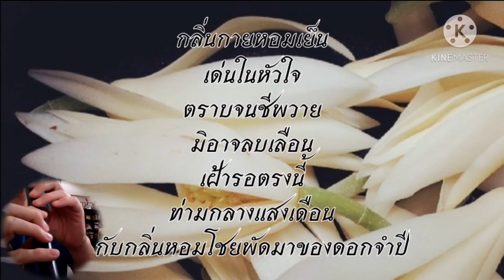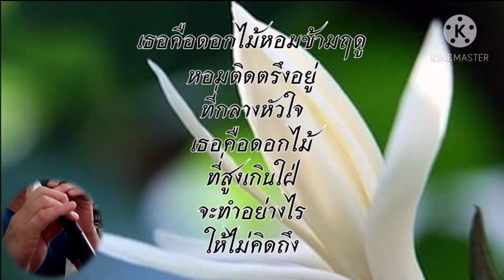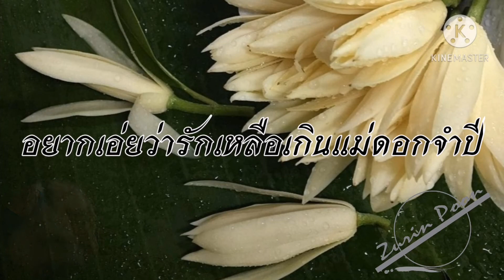เพลงแม่ดอกจำปี เพลงประกอบละคร สัตยาธิษฐาน บรรเลงขลุ่ยไทย+ขิม zurinpoon​